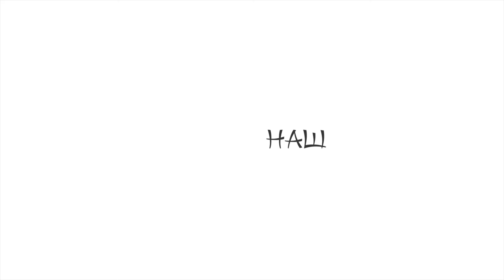реклама фестиваля 1920Х1080 2 1